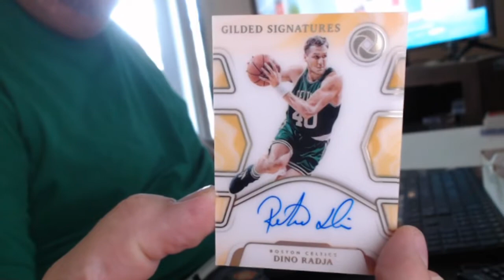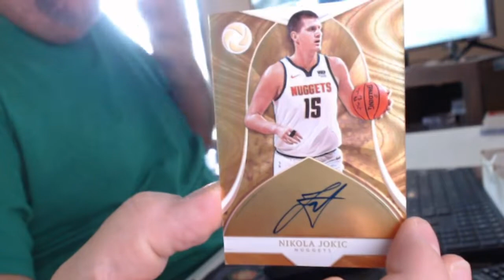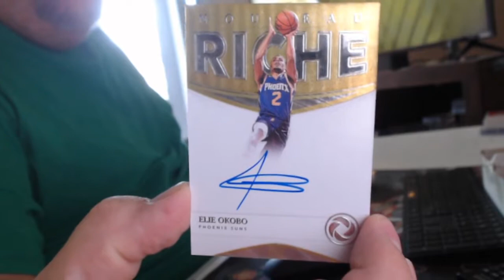8TH OPULENCE BOX